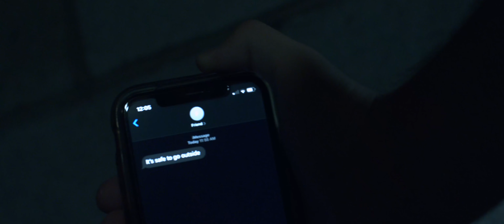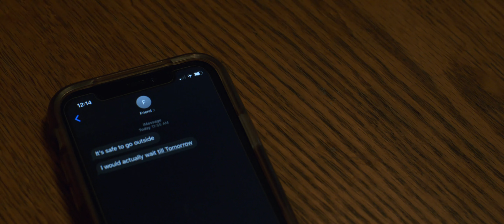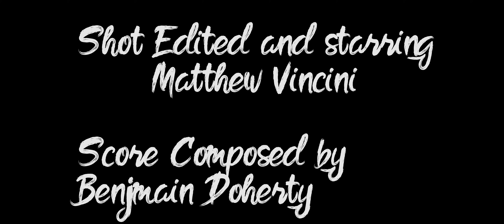Waiting to go back outside | BMPCC 6k Short film | August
Waiting for the apocalypse to end to go back outside

bmpcc 6k

contax zeiss lens 35mm, 50mm